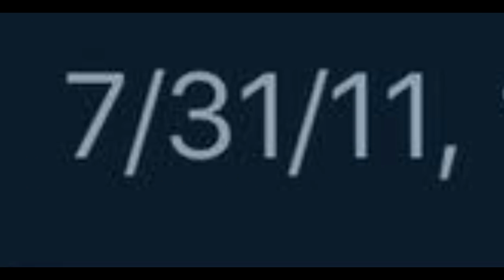EVERY MLB TEAM'S 2017 SEASON SUMMARIZED IN ONE SENTENCE EACH!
Creator: Mike

Song #1: R.E.M. - It's The End Of The World As We Know It (And I Feel Fine) (Instrumental)